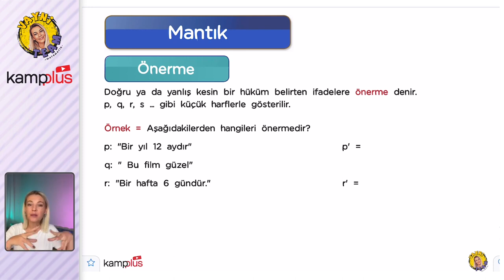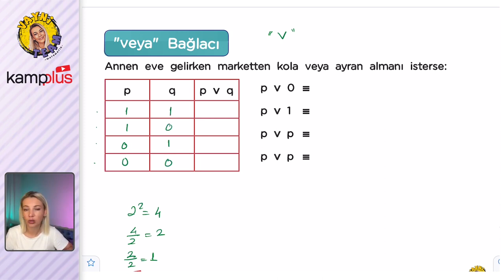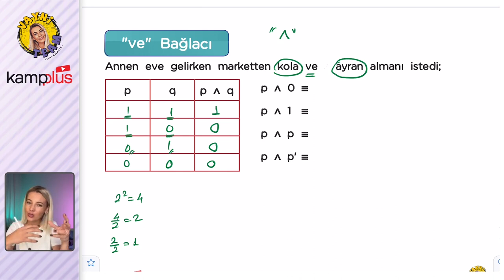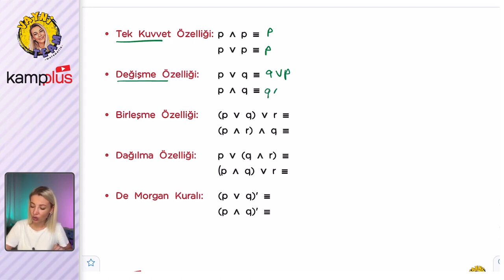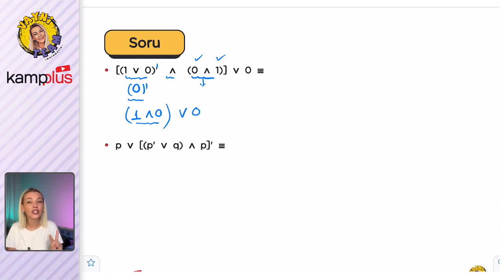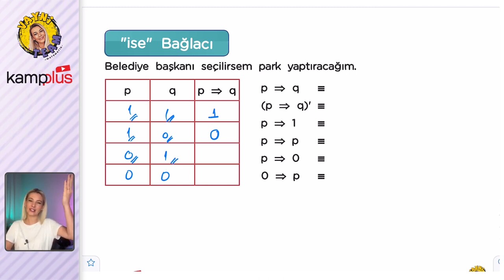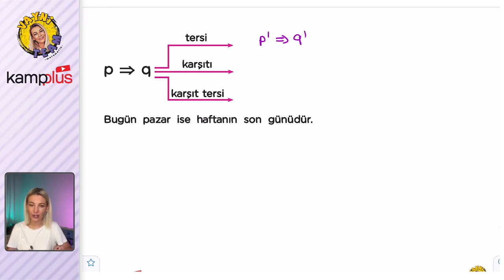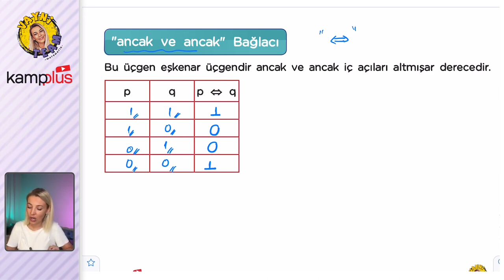Mantık - TYT Matematik 18.Gün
kampplus TYT Matematik videoları ile YKS'de netleri yükseltiyoruz.
YKS 2024 yolculuğunda, bugün matematik dersinde "Mantık" konusunu işliyoruz.